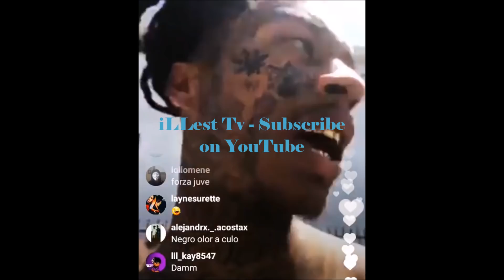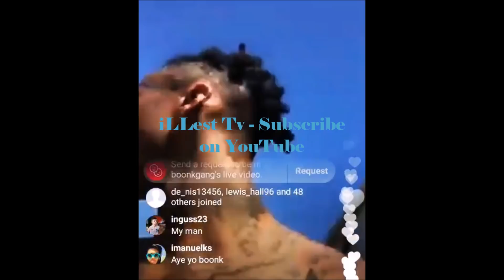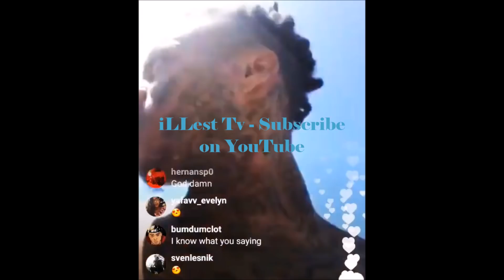Boonk TELLS YBN to Pull Up After YBN Nahmir's Homie Throws a Phone at Him via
Boonk took to InstagramLIVE to explain the situation that just went down between YBN Lile.